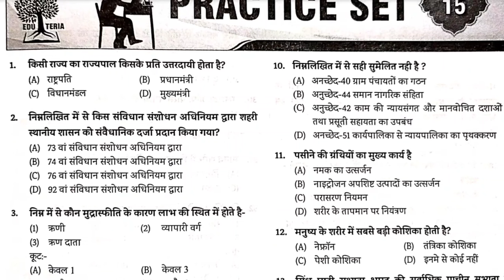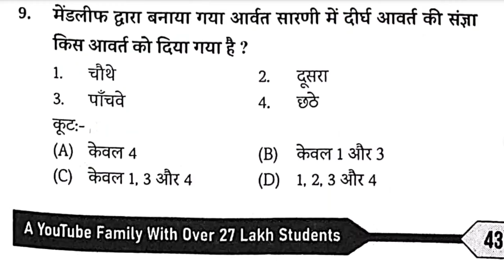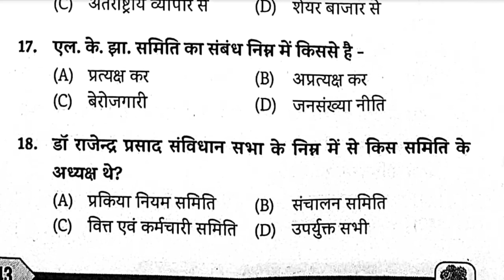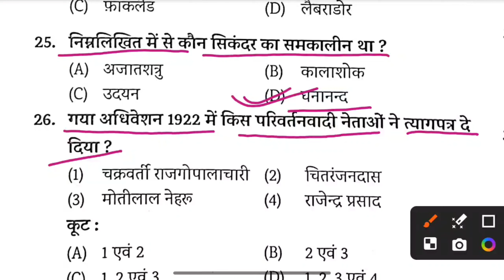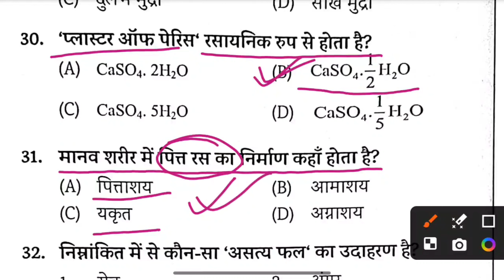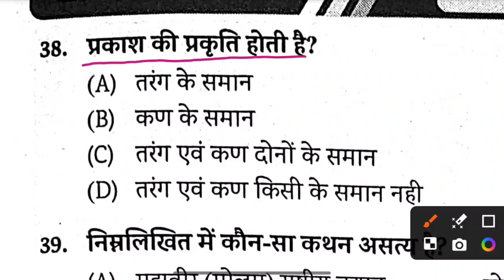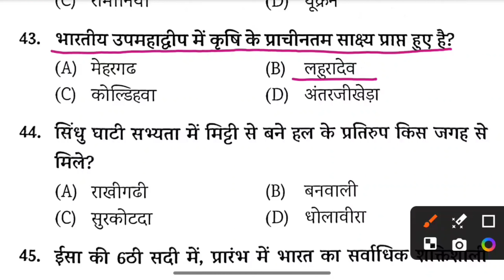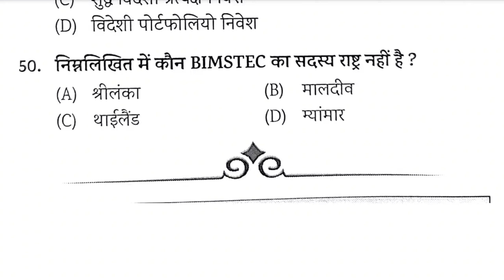|| Edu Teria 5000+ questions | Set -15 | Edu Teria new book | NCERT best MCQ | GK/GS for all exam ||